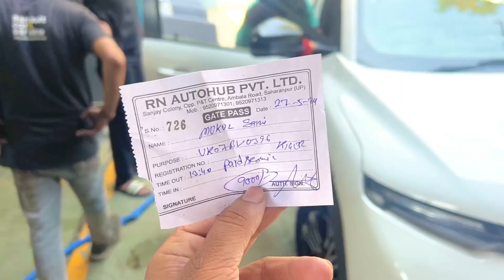Elvish ko he aage aana pada 😡 eska illaz krne dhruv rathi aaja aab लपेटे मैं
Vlogs description